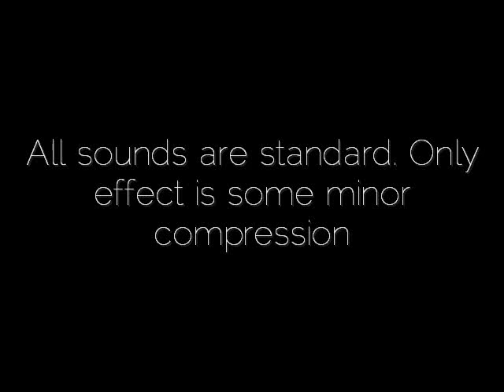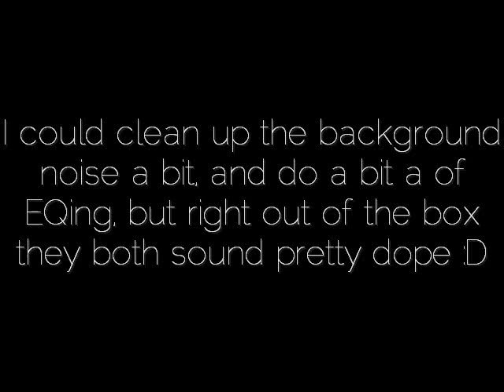Dean Markley ProMag Grand Acoustic Guitar Soundhole Pickup and Samson USB Mini Mic